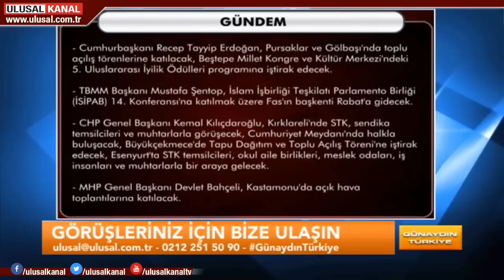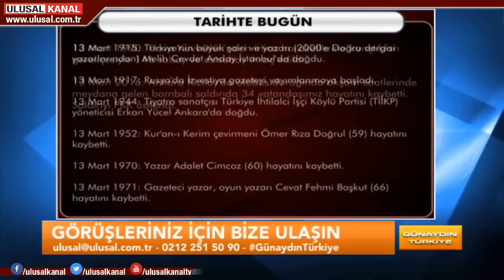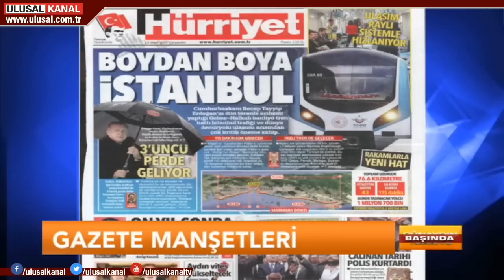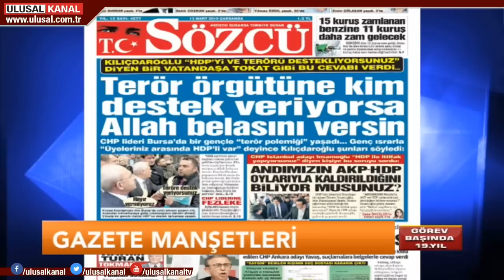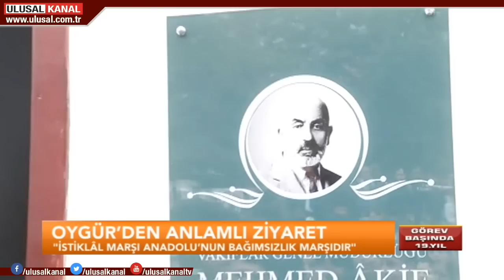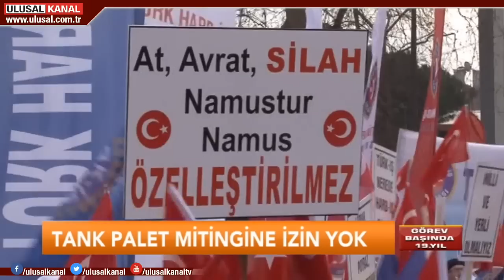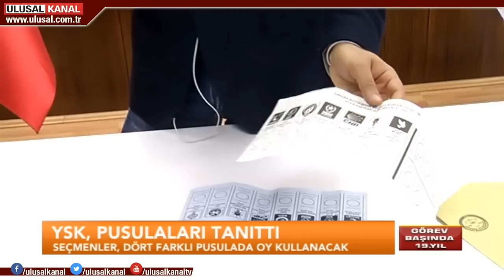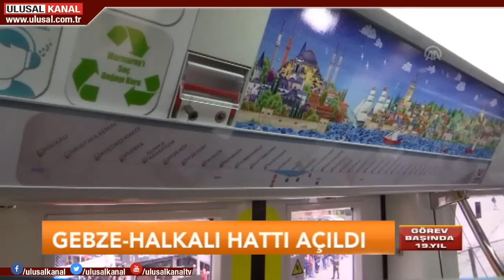Günaydın Türkiye - 13 Mart 2019 - Can Karadut - Ulusal Kanal